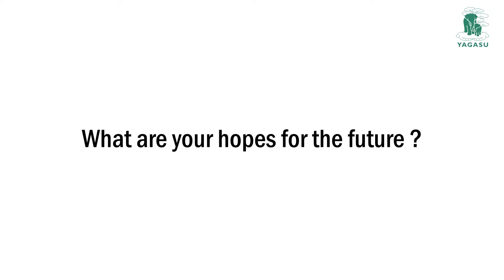Memperingati Hari Kartini dan Hari Bumi 2021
Dalam rangka memperingati Hari Kartini dan Hari Bumi Yagasu bersama dengan LPHD dan ibu-ibu PKK Desa Pasar Rawa-Gebang melakukan penanaman mangrove bersama. Pelaksana penanaman mangrove ini selurihnya wanita dari kelompok masyarakat, ibu-ibu PKK dan staff Yagasu.
Kegiatan ini memberi makna bahwa wanita juga memiliki peran penting dalam memulihkan bumi melalui kegiatan restorasi mangrove. Besar harapannya kegiatan ini dapat memberikan kesadaran terhadap pentingnya upaya perlindungan dan pemeliharaan keberadaan mangrove untuk keseimbangan ekosistem dan kesejahteraan masyarakat.

Kegiatan ini mengusung tema " Hari Bumi Bersama Wanita Pejuang Mangrove " yang memberikan makna bahwa peran wanita sangat penting dalam upaya pelaksanaan program restorasi, riset dan pemberdayaan ekonomi masyarakat.